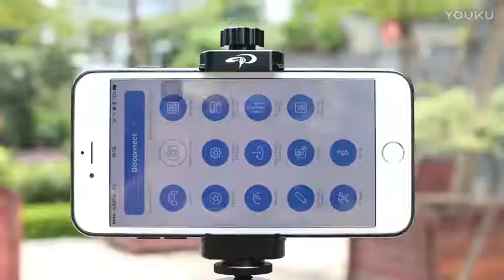Beholder DS2 3 Axis Gimbal Face Recognition Testing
What difference between DS1, DS2， EC1 and Zhiyun Crane?
Please review: